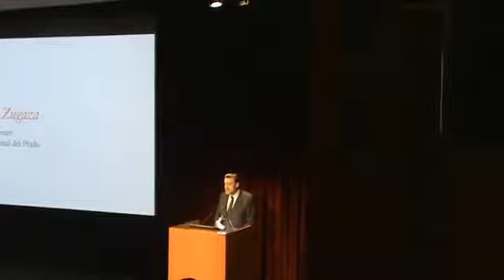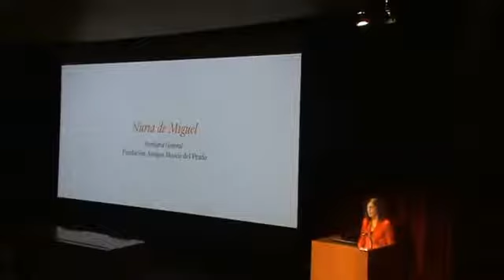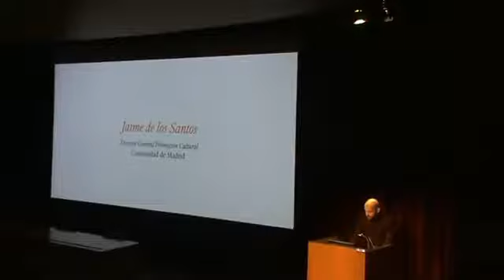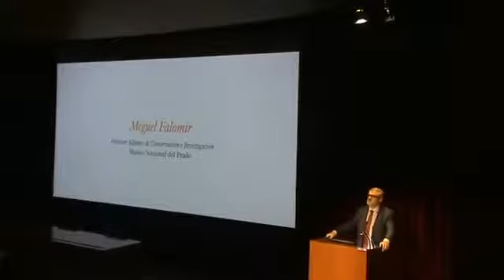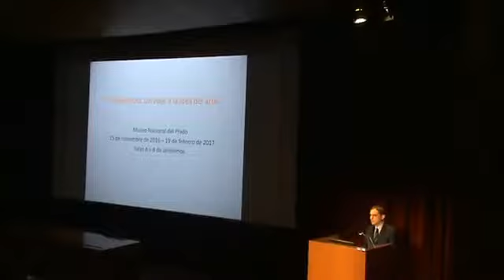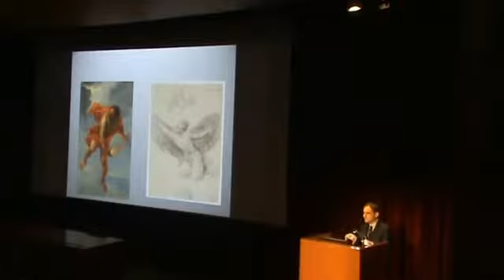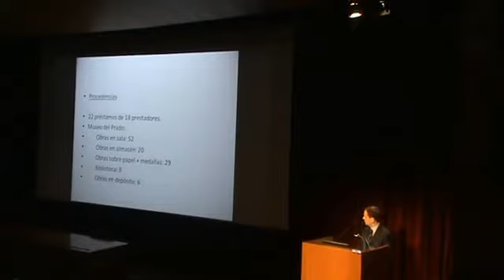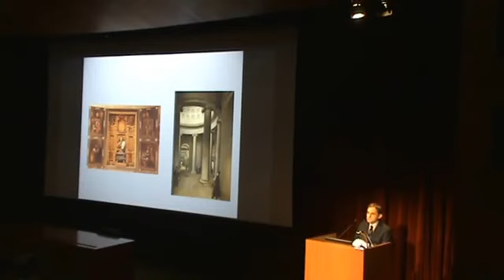Presentación de METAPINTURA. UN VIAJE A LA IDEA DEL ARTE en el Museo del Prado Primera parte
Presentación de la Exposición METAPINTURA. UN VIAJE A LA IDEA DEL ARTE, en el Museo del Prado (Primera parte)